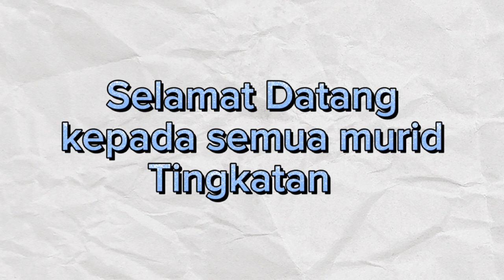ORIENTASI TINGKATAN 1 2023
Tempat : DEWAN BESTARI, SMK WANGSA MAJU SEKSYEN 2

muridceria,gurubahagia,sekolahbitara,negarasejahtera